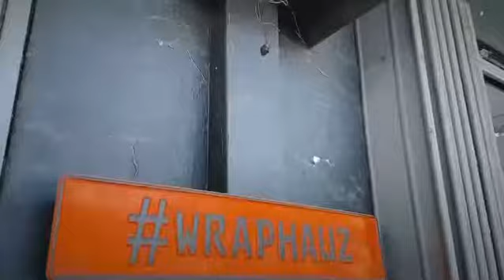DANNY ONE ~ 温力铭为他的爱车MAZDA CX5换上新衣裳。-Teckwrap Satin Black- Car Wrap @ Wraphauz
【特别鸣谢•Special Thanks】
感谢温力铭的极力推荐，谢谢你选择了我们把你的爱车焕然一新。Sticker就像一个保护层，还可以美观你的车，也可以随时换你爱的颜色。保护你的原有的颜色，和没有那么容易伤害到你的车身。

Thank you Danny One highly recommended our Wraphauz . Thank you for choosing us to make your car a new look. Protect your original color, and not so easy to damage your body. Sticker is like a protective layer, it can also beautify your car and change the color you love at any time.

🎥Danny One ( 温力铭 )

Teckwrap ～Satin Black

我们拥有的合作伙伴有～3M, Avery Dennison, Teckwrap , Steck 等等。有超过几百种颜色让你选择。
我们绝对是品质保证正品，拥有多年的经验，有优质的服务和手工。

Our partners are ~3M, Avery Dennison, Teckwrap, Steck, etc.
With more than hundreds of colors for you to choose.
We are absolutely quality assurance products, with many years of experience, high-quality service and handwork.

📍No.51,Jalan 30A/119, Taman Taynton View,Cheras 56000, KL
⏱9am -6pm (Monday - Saturday)